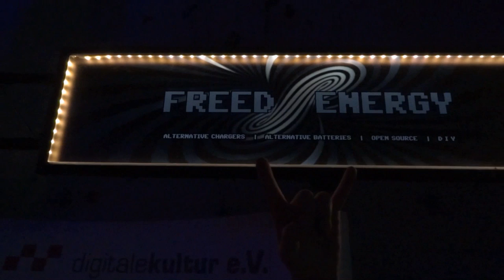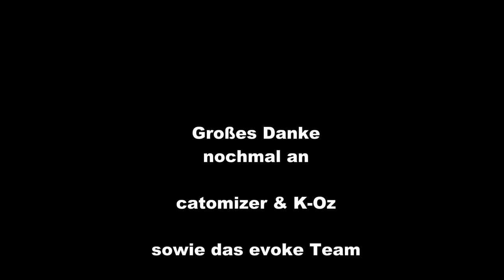Freed Energy @ Evoke 2015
Überraschungsauftritt auf der Evoke 2015 in Köln. Hatte viel zum Basteln für eigene Ladegeräte mitgebracht. Doch WER im Endeffekt wirklich was selbst bauen wollte seht ihr ja.